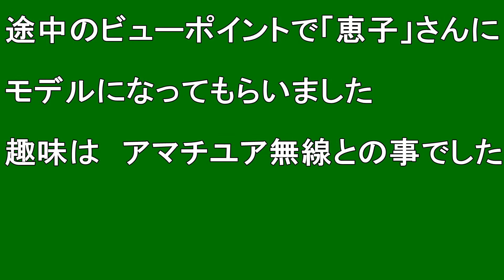【北海道観光】素晴らしい晴天だったので「羊蹄山百面相」を撮りました ♪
素晴らしい晴天だったので「羊蹄山百面相」を撮りました　♪

撮影日　２００７．４．３０